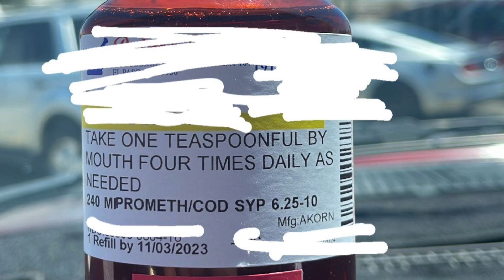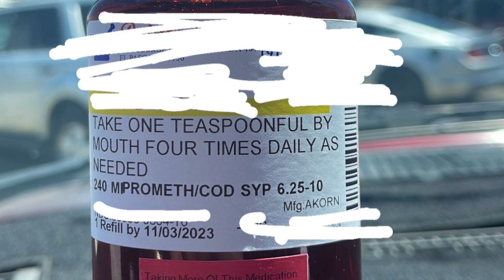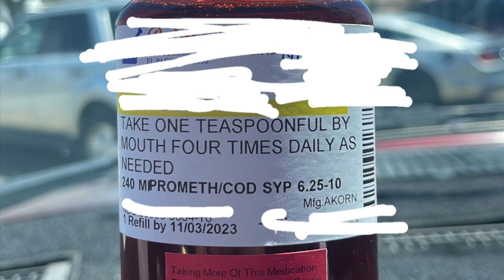Wok - Akorn (prodbysquirt)